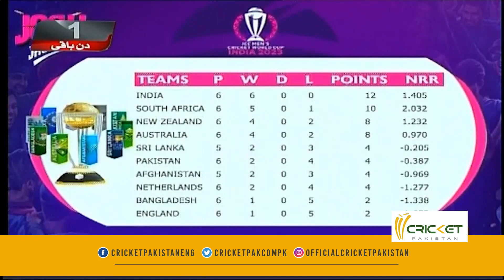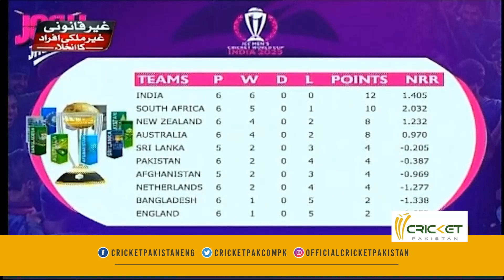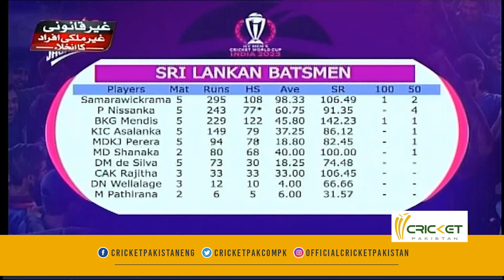The Game Is Not Over - Aamir Sohail | AFG vs SL | Cricket Pakistan | World Cup 2023 | CWC 2023